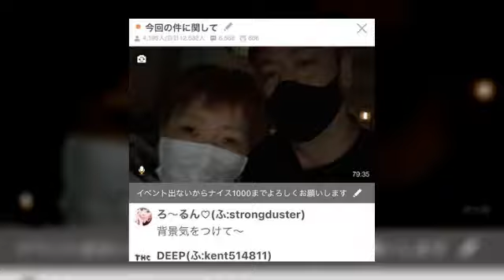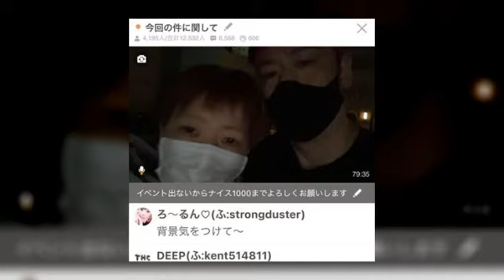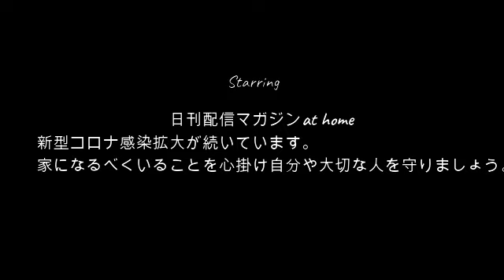【窮地からの復活】ぜろわん!!ある女性が助けてくれました5月8日